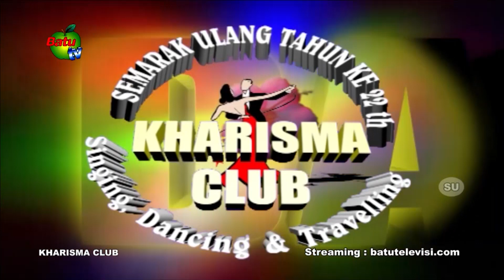Bu Renny I Just Wanna Dance With You Cover Lagu